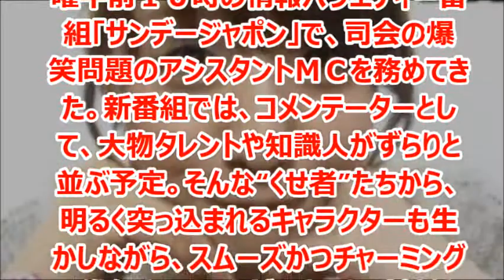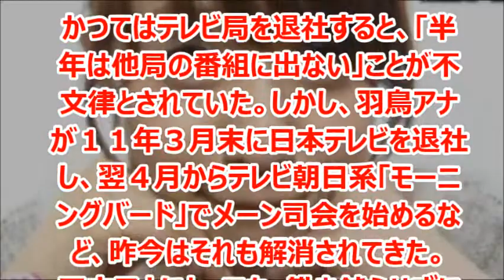田中みな実アナ、TBS退社後はフジテレビの司会？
TBS田中みな実アナウンサーが退社後、「モーニングバード」羽鳥慎一や「ミヤネ屋」宮根誠司の事務所に所属し、フジテレビ「クイズ３０～団結せよ！～」の後番組の司会を務めるという。

田中みな実（たなか・みなみ）１９８６年（昭６１）１１月２３日、ニューヨーク生まれ。幼少時は米国などで育ち、青学大在学中の０７年に「ミス青山学院」で準ミスに。０９年にＴＢＳ入社。現在は「サンデージャポン」「爆報！ＴＨＥ　フライデー」「有吉ジャポン」などを担当。今年９月いっぱいで退社し、フリー転身を発表した。１５３センチ。血液型Ａ。
(msn産経ニュース)

羽鳥 慎一（はとり しんいち、1971年（昭和46年）3月24日 - ）は、日本のフリーアナウンサー、タレント、司会者。埼玉県上尾市出身。元日本テレビアナウンサー。現：株式会社TakeOFF所属。身長182cm。血液型はA型。愛称はバード。

宮根 誠司（みやね せいじ、1963年4月27日 - ）は、日本のフリーアナウンサー、タレント、司会者。元朝日放送アナウンサー、韓国観光大使。島根県大田市出身。現在は、大阪府大阪市在住。テイクオフ（TakeOFF）所属。身長173cm。既婚。

引用
2014年08月25日掲載「msn産経ニュース」より